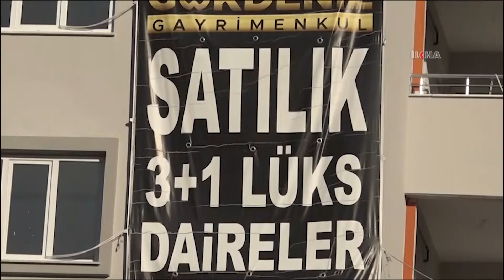Malatya’da ev kiraları asgari ücret seviyesine ulaştı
​Ev kiralarındaki fiyat artışın Türkiye’nin kanayan yarası haline geldiğini ve Malatya’da asgari ücret seviyesine ulaştığına dikkat çeken Yeniden Refah Partisi Malatya İl Başkanı Bilal Yıldırım, hükümetin acil tedbir alması gerektiğini söyledi.

Değerli İzleyicilerimiz;